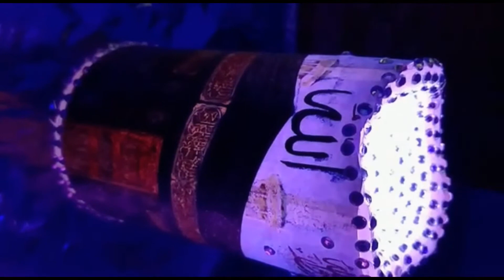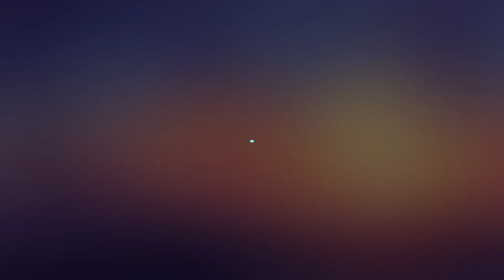Arbic Candle Painting Art Madina Munawara Muhammad ﷺ Name with Darood Shareef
Arbic Candle Painting Art Madina Munawara Muhammad ﷺ Name with Darood Shareef and Arbic Candle Painting Art kaba Baitullah with La ilaha illAllah.